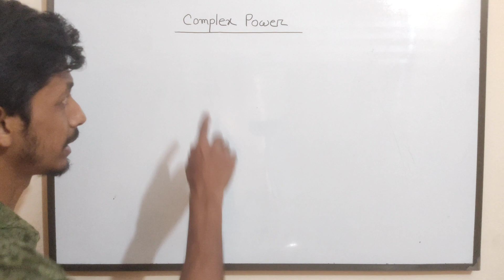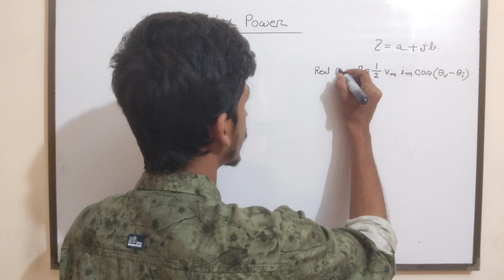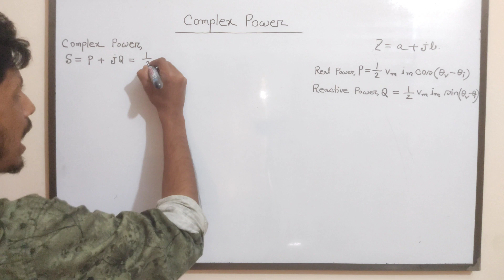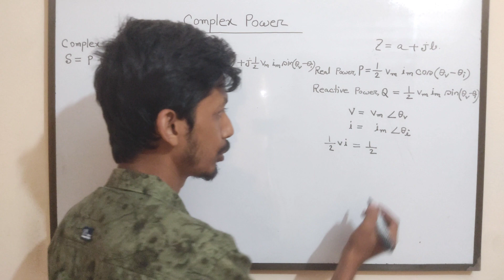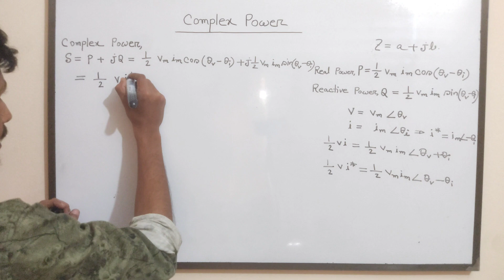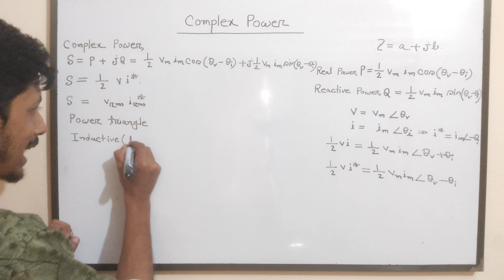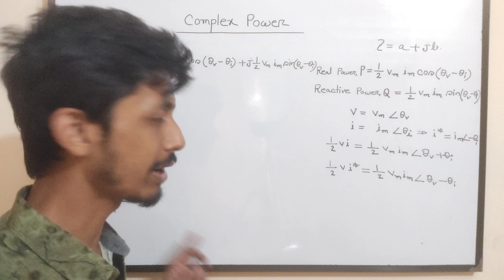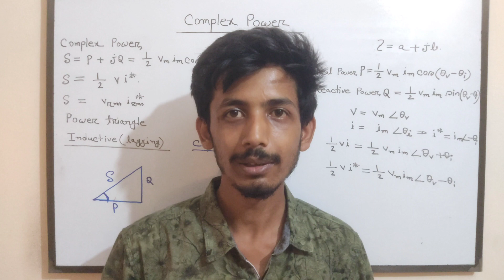45. Complex Power in AC Circuit Bangla || AC Circuit Bangla Tutorial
Welcome to this Bangla tutorial on complex power in AC circuits! In this video, we will be exploring the concept of complex power and how it applies to AC circuits.
We will begin by discussing the formula for complex power in AC circuits and how it differs from the formula for real power. We will then look at how to analyze AC circuits using complex power and discuss the importance of power factor.
Throughout the video, we will use examples and problems to demonstrate how to apply the concepts we learn. We will also explore the complex power triangle and units of complex power.

By the end of this tutorial, you will have a solid understanding of complex power in AC circuits and be able to analyze and solve problems related to this topic. So, join us on this journey to master AC circuit analysis using complex power!